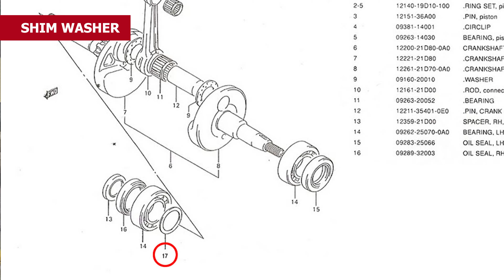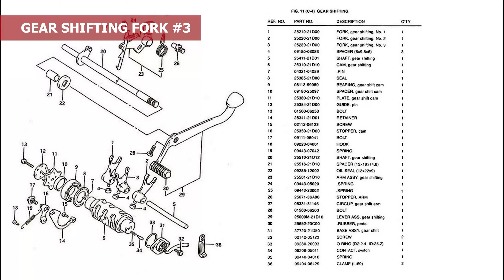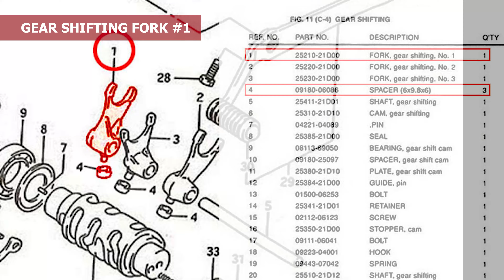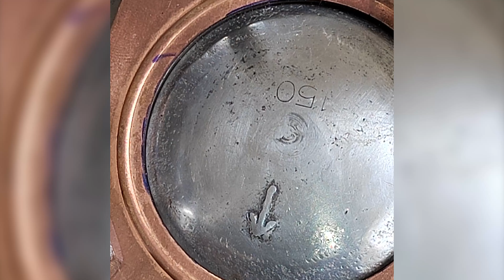MUDAHNYA PASANG ENJIN SUZUKI RGX120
Video kali ini mengenai proses pemasangan crankcase enjin Suzuki RGX 120 menggunakan self-align crankshaft bearing. Setup ini tak ramai mekanik lakukan atas sebab-sebab tersendiri.
Selamat menonton.